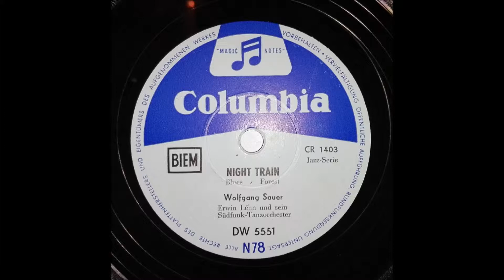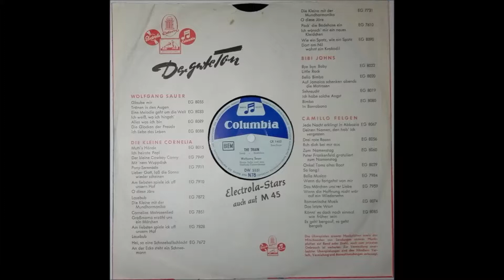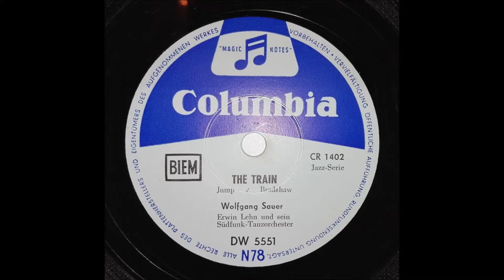WOLFGANG SAUER "Night Train" Deutsche 78er COLUMBIA 1956 Jazz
Deutsche Schellackplatte  COLUMBIA  DW 5551  / 1955 .
Das Tanzorchester Erwin Lehn .
Jazz / Blues sung in english .